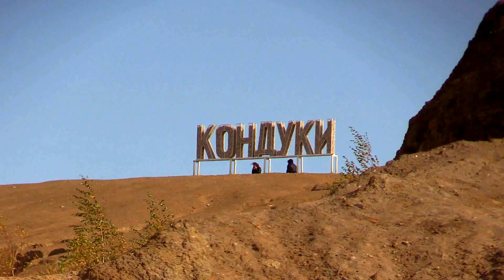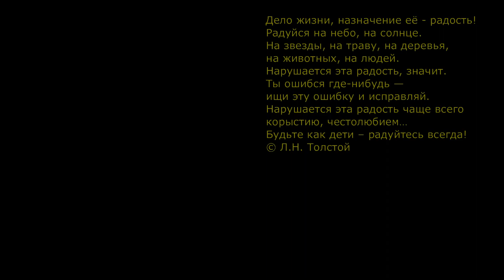Кондуки - Романцевские горы, Тульская область - не осуществленная мечта Илона Маска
Дорогие друзья, представляю Вам очередной фильм из серии "Путешествие выходного дня", рассказывающий прогулке по Марсу (в окрестностях Тулы) - неосуществленной (пока) мечте Илона Маска: о Романцевских горах - Ушаковских карьерах.
В начале октября 2020 г. мы совершили небольшое путешествие на Тульскую землю по маршруту: Москва - Музей-усадьба «Ясная Поляна» - Тула - Романцевские горы - Москва (ок. 600 км).
Романцевские горы в Тульской области — уникальная природная локация, которая из-за своего рельефа и цвета напоминает поверхность Марса. Этот удивительный инопланетный пейзаж изначально был обыкновенным карьером, в котором добывали бурый уголь. Десятки лет понадобилось природе, чтобы сделать его таким, как он выглядит сейчас.
Местность имеет несколько названий, все они неофициальные: Кондуки, Ушаковские карьеры, Романцевские горы. В 60-е годы здесь, неподалеку от города Богородицк, началась добыча бурого угля открытым способом. Его залежи находились близко к поверхности, поэтому способ добычи был не слишком трудозатратным и прибыльным. Спустя 20 лет сырье утратило свое качество и интерес к карьеру угас. В 90-е годы его полностью забросили.
Дожди и таяние снега стали причиной появления размывов и трещин в глинистой породе, хаотично выброшенной по сторонам от карьера. Вода начала постепенно скапливаться в самых глубоких точках, а спустя годы образовался водоем, обрамленный так называемыми горами. Песочно-бурый цвет новообразованных скал только подчеркивает красоту изумрудной воды, что разлилась между ними. И лишь лесные массивы, расположенные на другом берегу, возвращают в реальность, все же говоря о том, что это Земля, а не Марс.
Глубина водоема достигает 20 метров, а высота окружающих гор, названных Романцевскими, — до 200 метров над уровнем моря.
В озерах Кондуки, образовавшихся на местах заброшенных карьеров, водится рыба: щука, окунь плотва, карась, бывают и раки. Есть здесь и безрыбные водоемы. Жители ближайших городов и поселений отправляются сюда на зимнюю и летнюю рыбалку. Щука может достигать в весе 2,5 и более килограмм, окунь — 500 грамм. С недавних времен Рыбнадзор начал контролировать вылов рыбы на карьерах. Но рыбачить здесь умеренно не противозаконно.
Пресная вода в озерах Кондуки обрела изумрудно-голубой цвет. В большинстве водоемах она чистая и прозрачная. Практически все приезжие купаются здесь. У берегов комфортное и мягкое песчаное дно. Ходить босиком — одно удовольствие. Некоторые спуски к воде пологие. Именно тут можно встретить большое количество любителей пляжного отдыха. На крутых берегах растут деревья, и тут прямо у воды можно укрыться в их тени, искупаться пару-тройку часов без большого скопления туристов повсюду.
съемки с высоты птичьего полёта - квадрокоптер DJI Mavic Mini,